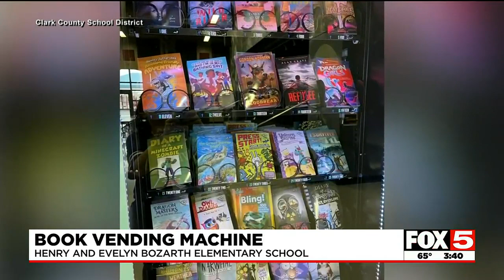Book vending machine now offered to students at northwest Las Vegas elementary school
Staff at an elementary school in the northwest Las Vegas Valley now have a unique way to get more books in the hands of students: A book vending machine.